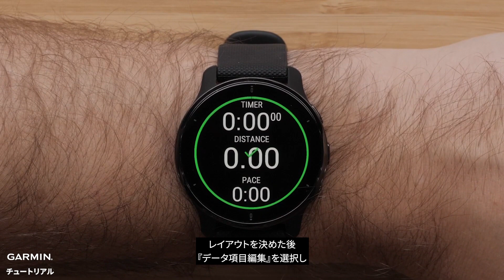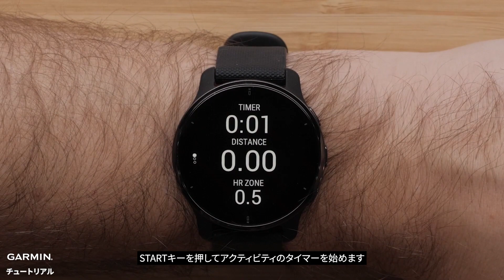【操作方法】Venu 2 Plus :トレーニングページをカスタマイズする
このビデオではスマートウォッチ、Garmin Venu 2 Plusのアクティビティのトレーリングページをカスタマイズする方法についてご紹介します。